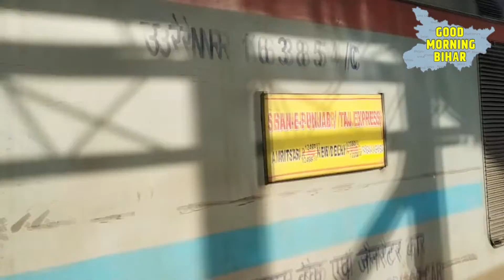ट्रेन में यात्री ले सकेंगे चैन की नींद, स्टेशन आने से पहले बजेगा अलार्म